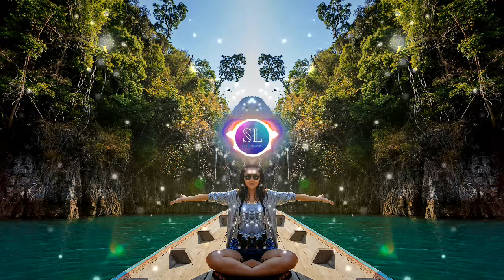MUSIC TO ATTRACT TRAVEL (NO COPYRIGHT) Large Smile Mood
SL Music